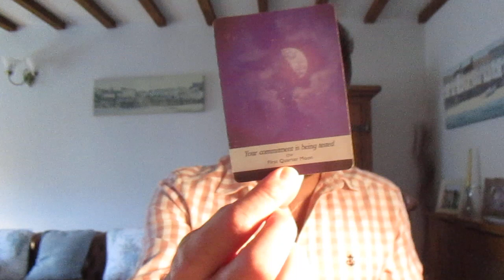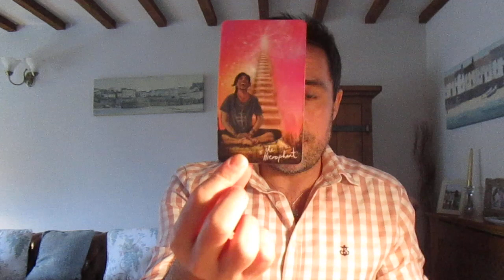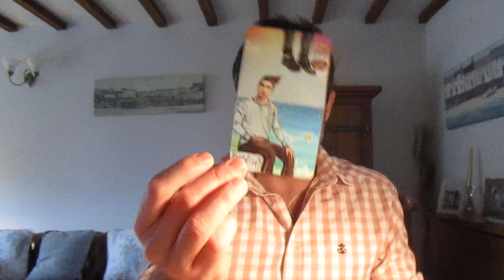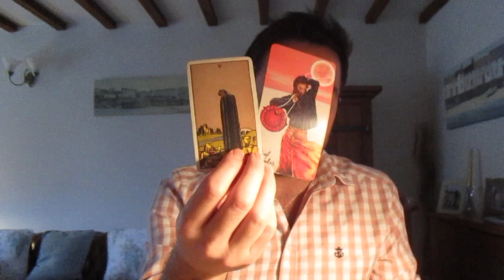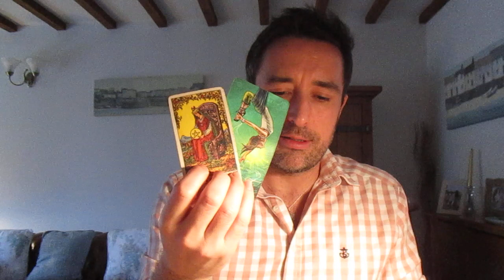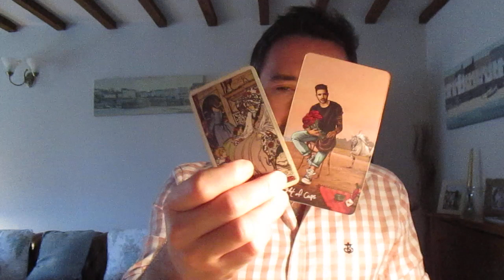Scorpio Love March 2021 **FEAR IS KEEPING YOUR PERSON STUCK**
Recorded

10 minute private reading              $25 USD (£20 GBP)
20 minute private reading              $35 USD (£30 GBP)

30 minute SKYPE                            $65 USD (£55 GBP)

xxx